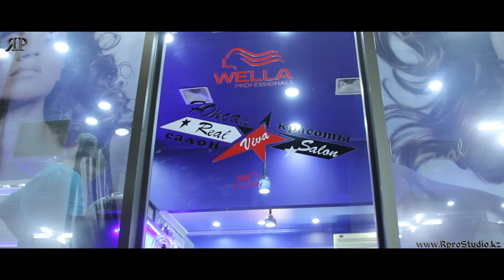Свадебный Фильм Ахмеда и Рашады.Фото и видеосъемка мероприятий в Алматы.RproStudio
Свадебный Фильм Ахмеда и Рашады.Фото и видеосъемка мероприятий в Алматы. RproStudio-Мы делаем ставку на качество и доступные цены!!!
Наши базовые пакеты:

Фото и Видеосъемка на камеры 60D

(2видеокамеры,1фотограф,1 видеокамера с операторским краном длинной до 10метров,1видеокамера на квадрокоптере " Аэросъемка ,съемка с воздуха ,дрон" + в подарок слайд-шоу с фотографий из личного архива по хронометрожу)
В пакет входит монтаж всего свадебного фильма (6 часовой свадебный фильм)
монтаж короткого свадебного фильма длительностью 20мин
монтаж 3-х минутного трейлера
легкая обработка всех фотографий , 30 фотографий проходят художественную обработку.
Весь материал отдаем на флеш карте объемом 128гб.
+ в подарок фотобук размером 20х29 см на 5 разворотов из 18 фотографий на выбор заказчика

Стоимость такого пакета 150000 тенге.

Фото и Видеосъемка на камеры 5D mark iii

  (2видеокамеры,1фотограф,1 видеокамера с операторским краном длинной до 10метров,1видеокамера на квадрокоптере " Аэросъемка ,съемка с воздуха ,дрон" + в подарок слайд-шоу с фотографий из личного архива по хронометрожу) + SDE ( ролик снимается и монтируется в течении 6 часов " в съемку идут материалы со сборов , с гулянки , с выкупа , и начало вечера в банкетном зале" ролик качественно монтируется для  показа в 22.00 на экранах установленых в банкетном зале . Для всех гостей " обзор как прошла наша свадьба"

Стоимость такого пакета составляет 240000тенге

Мы оказываем такие услуги как -Фотосъемка,Видеосъемка,Оформление,Лимузины,Свадебный Кортеж,Организация мероприятий под ключ!!!Подробности на нашем официальном сайте или по тел 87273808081,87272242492,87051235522,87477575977